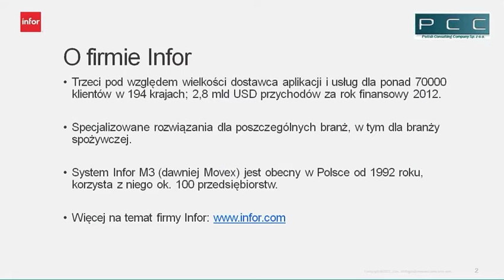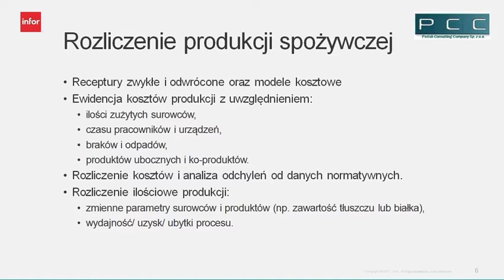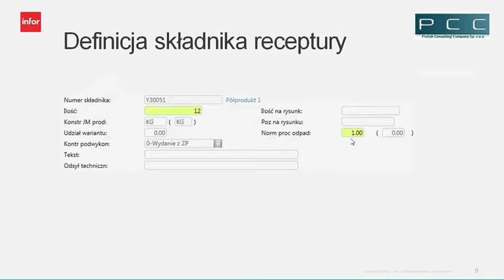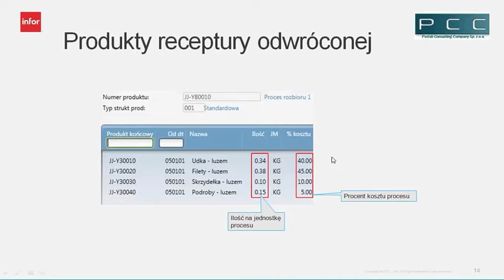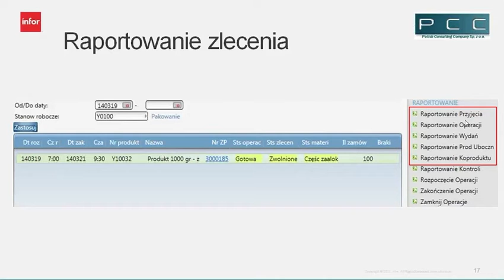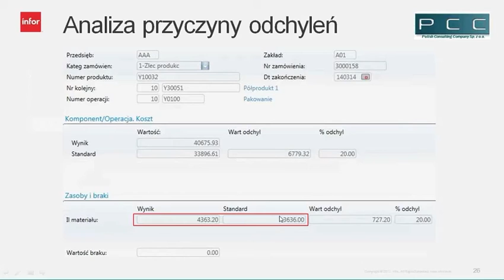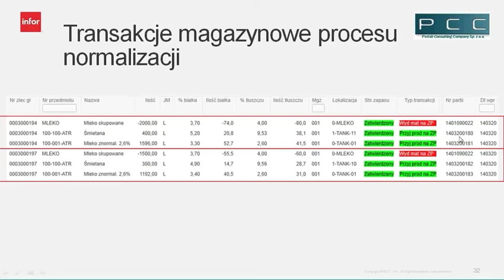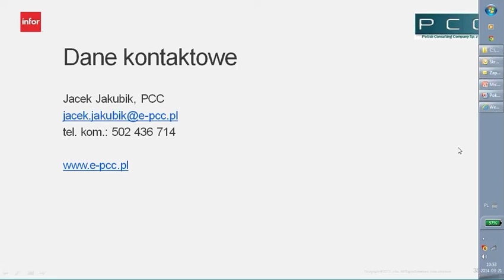Rozliczenie produkcji kluczowym wyzwaniem producentów w branży spożywczej